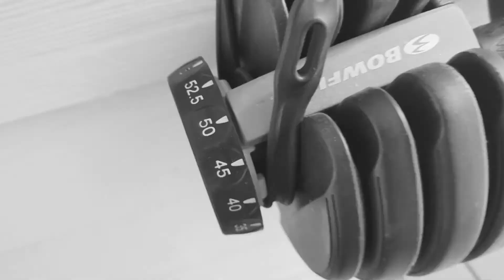EASY Short promo Video for the Investors Deck